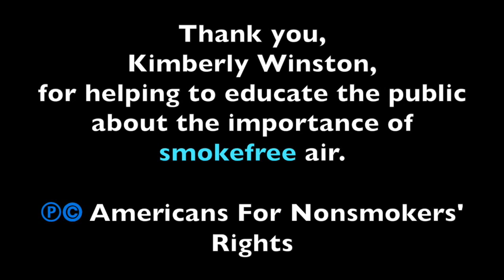30 Years of Smokefree Airplanes: Remember the Smoke?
Kimberly Winston tells us about working in secondhand smoke, and her wish that all workers be able to breathe clean indoor air.